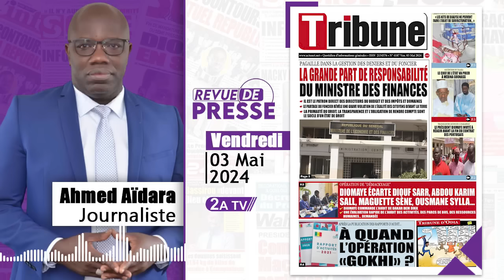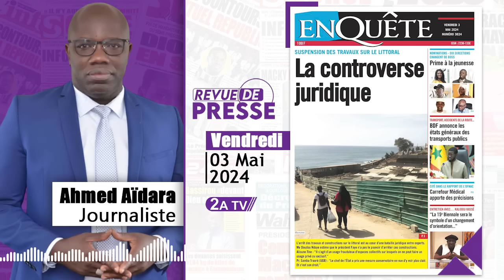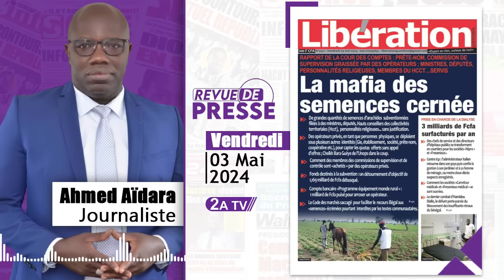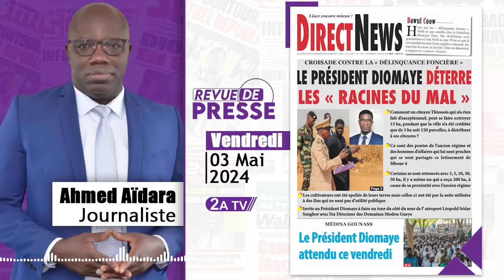Revue de presse Ahmed Aïdara du Vendredi 03 Mai 2024